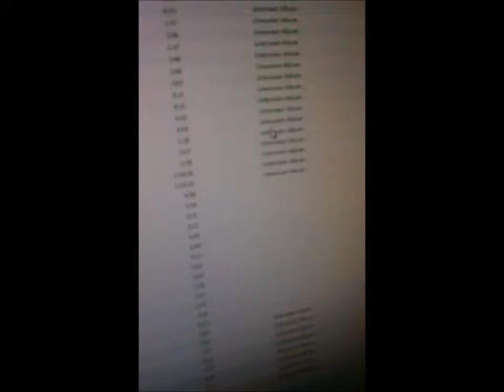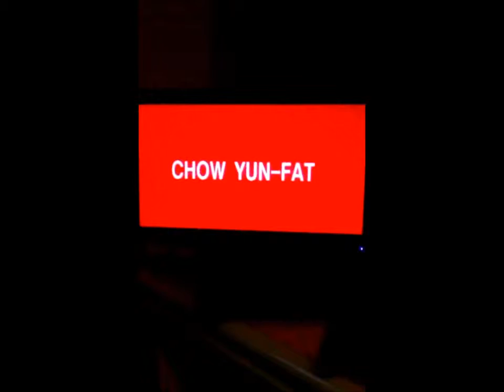Vlog #1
First time, next will be better